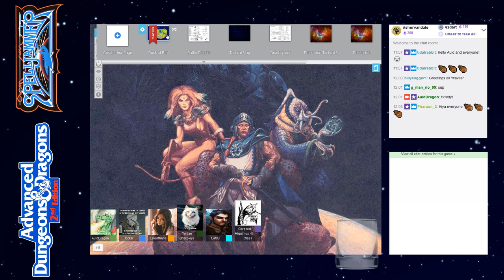AD&D Spelljammer: Neogi Pursuit — Part 1 — AD&D 2nd Edition Spelljammer Campaign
Session 80, streamed live at 12pm EDT on October 20th, 2018 over at Twitch.tv:

The Party consists of:
Corporal Higgimus, a giff fighter.
Braxon, a human fighter.
Yeldan, an elf ranger.